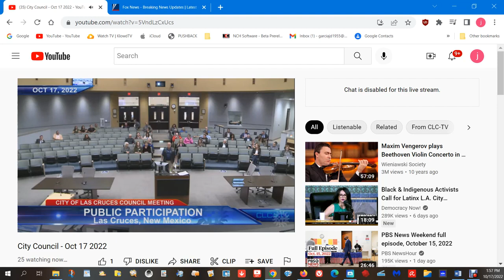Juan Garcia @at POLITICAL HYPOCRISY- LC City Council Mtg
WHERE IS THE COMPASSION FOR THE VICTIMS OF CRIME IN LAS CRUCES  - Calling out Councilor Gandara